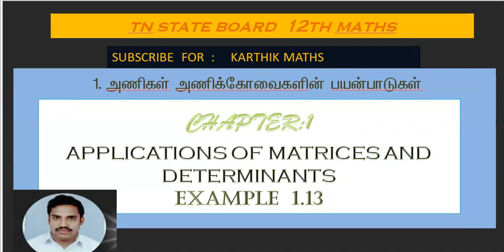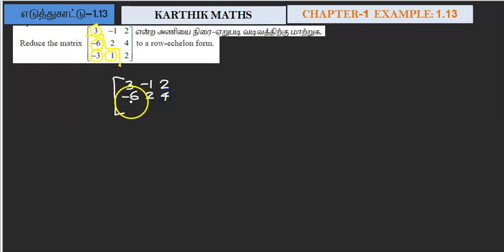EXAMPLE 1.13 | 12TH MATHS TN | CHAPTER 1 | APPL OF MAT& DET | SOLUTION